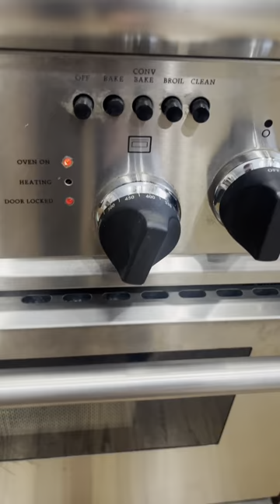Ciabatta Bread Recipe!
Ciabatta Bread Recipe x 3 is shown in the video. Below is for one loaf!

For 1 loaf or 2-3 sandwich breads follow the recipe below:
2 teaspoons yeast
1/2 teaspoon honey
1/4 cup of warm water
-Whisk it together and let sit for 5 minutes

-In a separate bowl put 2 cups of all purpose flour or bread flour I’ve used both but i stick to bread flour and add 1 tsp of salt
-Make a well in the center and add the yeast plus a 1/2 cup of warm water and keep about a 1 cup of warm water on hand
-mix with a wooden spoon preferably but other spoons work and once it begins to come together and is dry keep adding 1/4 cup of water until it becomes a wet dough. You can keep mixing with a spoon or get in with your hands.
-then i cover it with a towel and place in a warm spot for 1 hour and 30 min
-after i wet my hands well and do a few folds around the bowl with the dough and cover for another hour
-then i place parchment paper on a baking sheet with flour on it or just cooking spray on a baking sheet and place the dough on it
-you can try to shape it but it kind of has a mind of its own then sprinkle some flour on top place in the oven 425F for 25 min or until it’s your preferred brown on top may need to leave in a little longer

If you make it x2 or x3 i making a floured work surface first to cut it but up to you!!